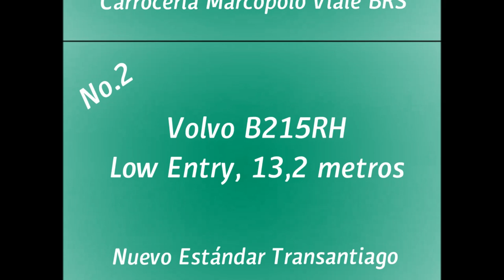[Cab Ride] Volvo B5RH/LE (aka. B215RH) - Marcopolo Viale BRS Buses Vule - Video No. 2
El único bus híbrido del Transantiago, prestando servicio en la línea 301, andando en dirección a Juan Antonio Ríos.
Esta vez puedes contemplar cómo se anda en el desde su interior, escuchando incluso el desquiciado y sonoro mecanismo de enganche de la caja i-Shift (se recomiendan audífonos, audio mejorado).
Extrañamente para diferenciarse del mercado mundial de buses Volvo, este bus se vende bajo la nomenclatura de B215RH en Latinoamerica, pero en el resto del mundo es conocido como B5RH.

The only hybrid bus of Transantiago, serving the line 301, riding to Juan Antonio Ríos.
This time you can check it out how is it rides on its interior, hearing even the insane and sonorous gear engaging of its i-Shift gearbox (headphones recommended, audio improved).
Weirdly to differenciate to the global market of Volvo Buses, this bus is sold under the label B215RH in Latin America, but in rest of the world, is known as B5RH

Datos/Specs:

Chasis/Chassis: Volvo B215RH/LE (Especificación brasileña/Brazilian Spec)
Motores/Engine and electric motor: Volvo D5F, 215 cv Euro 5 +  Volvo I-SAM, 160 cv. Propulsión dispuesta en serie/Traction arranged in tandem. Incluye sistema start/stop. Features Start/Stop System
Transmisión/Transmission: Volvo AT2412D, 12 marchas/gears (i-Shift). Caja de cambios manual automatizada/Automatized manual gearbox.
Carrocería/Bodywork: Marcopolo Viale BRS.
Año/Year: 2015.
Dueña/Owner: Buses Vule S.A.